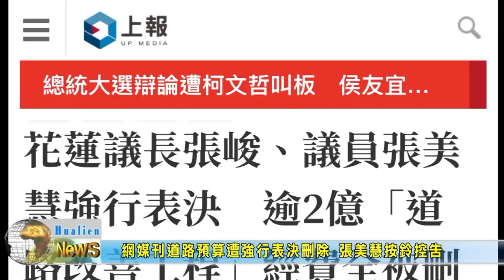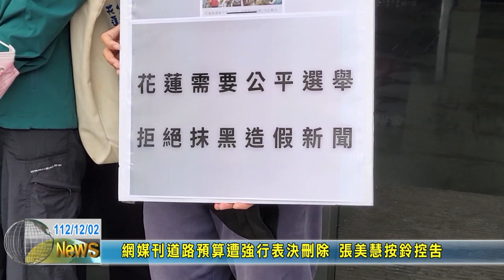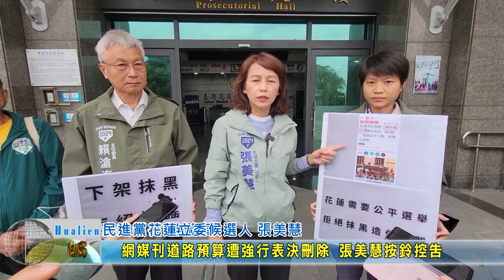20231202-03-網媒刊道路預算遭強行表決刪除 張美慧按鈴控告